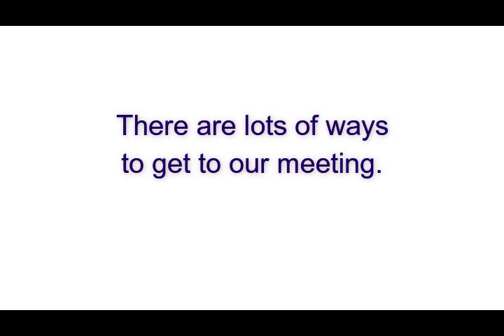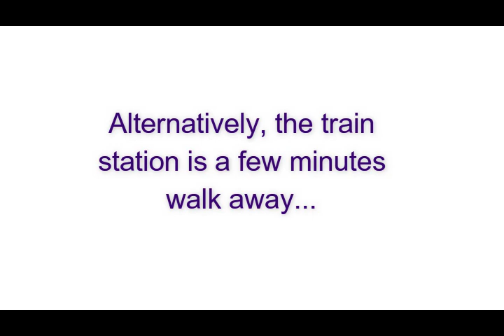Chelmsford Star Co-op AGM 2018: How to get there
A member of your local Chelmsford Star co-op? Then here is how to get to our AGM on the 14th May at our wonderful new venue...